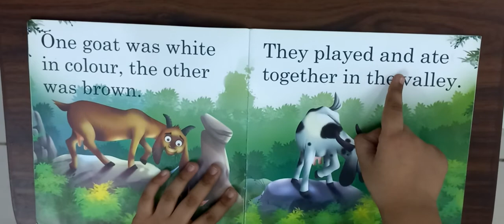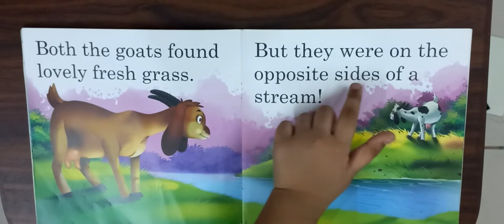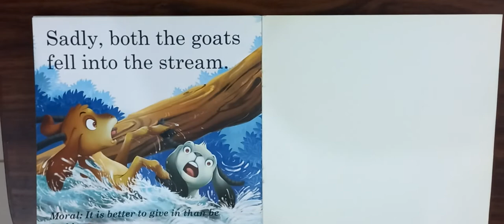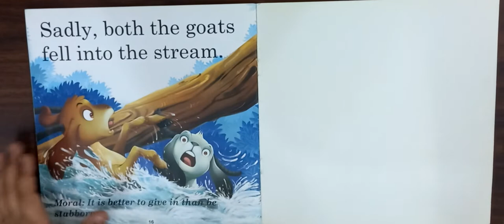The Two Goats | Story Time | Ibad's Dinosaur World